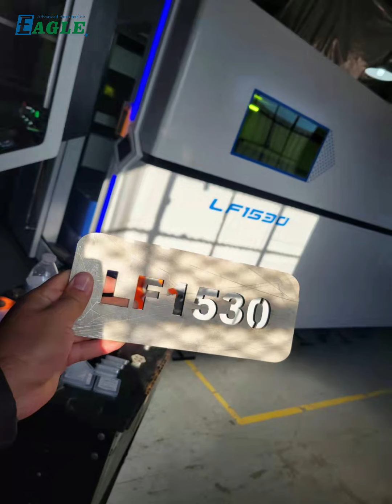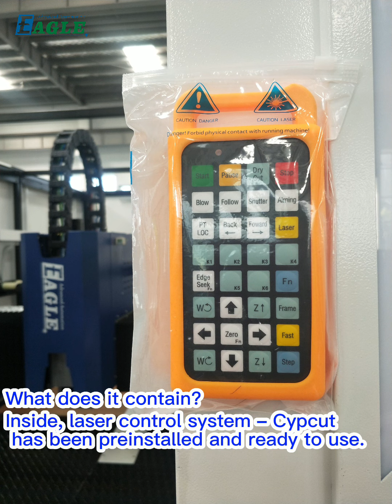4kw Fiber Metal Cutting Machine | Please See How Thick it Can be Cut and What it Contains?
Estimated annual cost for water jet:
1kw cost $.28 per hour this is based on working 250 days, the machine can use 80Kw per
hour in a work shift of 8 hours, this would mean 640kw per day, this are 160,000 Kw per
year and the cost of this is 45,000 USD per year already explained.

Estimated annual cost for fiber:
1Kw cost $.28 per hour this is based on working 250 day the machine can use 19.2Kw per
hour in work shift of 8 hours, this would mean 153.6 kw per day, this are 38,400 kw per year
and the cost of this is $ 10,750 USD per year already explained.

If we seeing this estimates we are saving whit the fiber machine in consumption more than
$ 25,000, and in labor cost we saved more than $150,000.

In a conclusion, with a fiber cutting machine we can save more than $180,000 in annual
consumption and this generate a higher production, seeing and analyzing the saving that it
generates in a production and consumption, the machine can add the value $180,000 as
benefit of high efficiency!